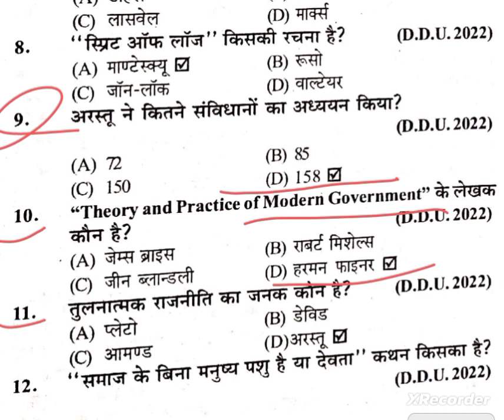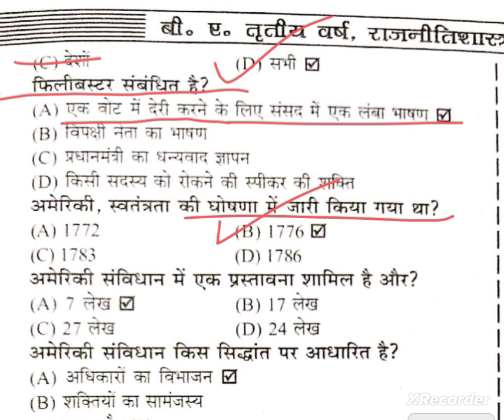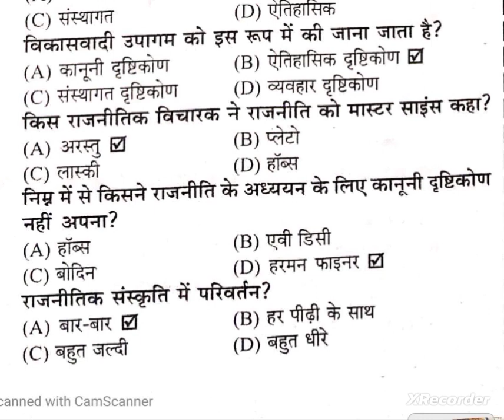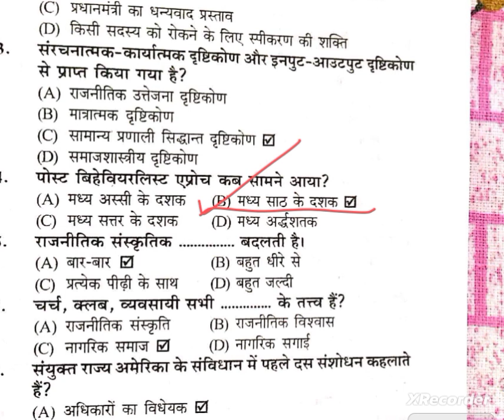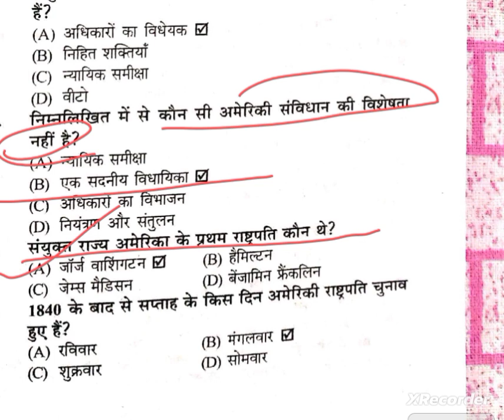Usha Study Point Political Science B.A. 5th Semester Objective question